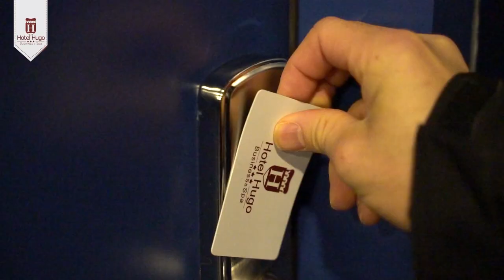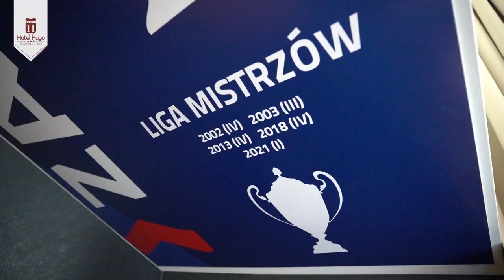POKÓJ ZAKSY W HOTELU HUGO | Prezentuje Erik Shoji!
Odnowiony pokój ZAKSY w ulubionym hotelu klubowych mistrzów Europy - Hotelu Hugo! Zobaczcie koniecznie, jak wyjątkowe miejsce prezentuje libero Grupy Azoty ZAKSA Kędzierzyn-Koźle Erik Shoji!

Zapraszamy!